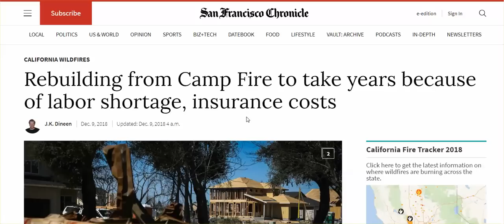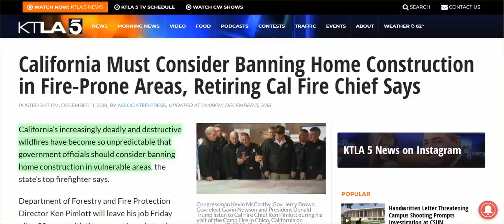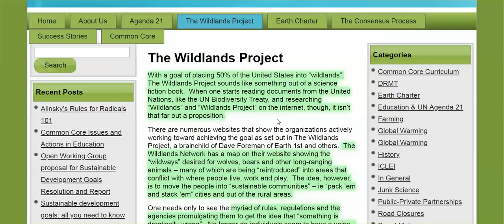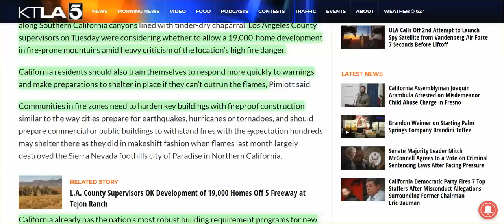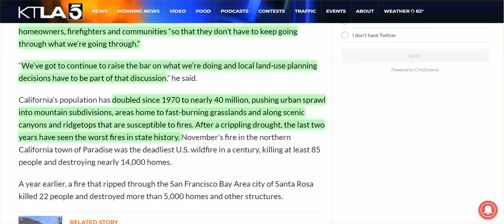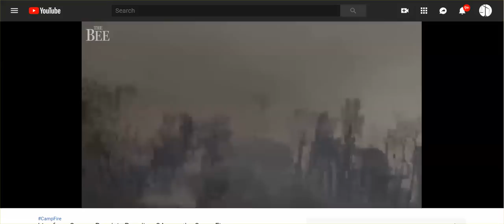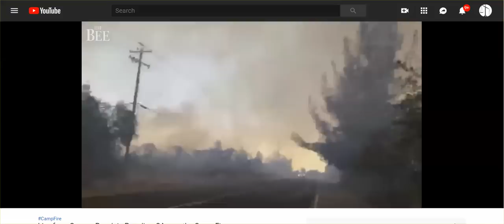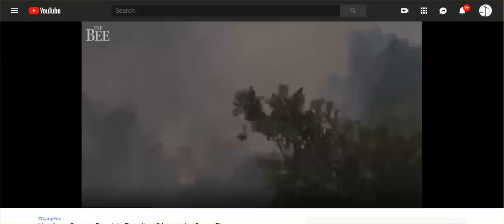CA May Ban Home Building In Fire-Prone Areas, & Chico Sub Rights False Info